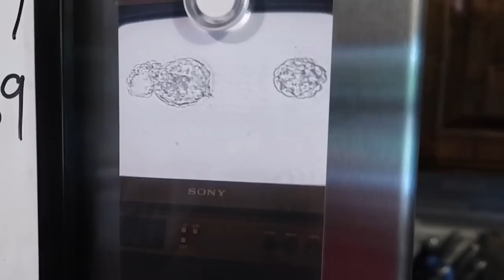We Thawed & Genetically Tested Our Frozen Embryos | IVF Journey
Hey guys, today I'm sharing with you the process of thawing and PGT testing our remaining frozen embryos. This wasn't an easy decision for us to make, but ultimately we are glad we did. We potentially saved ourselves from more heartbreak. And while we are fully aware that IVF transfers can still fail with PGT normal embryos, we want to do everything we can to on our part to help that from happening.
I hope this video is helpful to anyone who may be considering this testing on their frozen embryos.

Info regarding the 3rd embryo
*Monosomy 11, Monosomy 13, Monosomy 15, Trisomy 17 and Trisomy 21 + Mosaic.

Code: itskelsieslife

Code: itskelsieslife20

I’m local to Kansas City but grew up a military brat so travel is in my blood! I married my college sweetheart, Anthony, in 2015. We’re absolutely obsessed with our two fur babies Xander and Willow. (Any other Buffy fans?) Anthony and I knew early on in our relationship that we wanted to have kids as soon as possible. We’ve been fighting the uphill battle of infertility for 5 years now. Here on my channel, you’ll see a lot of videos pertaining to our trying to conceive (TTC) journey.
Though infertility does not define us, it has been a life-altering thing to go through. We find that this taboo topic is something we want to shine a light on by sharing our raw and real emotions through it. A few other things you’ll see on my channel pertain to lifestyle and wellness. Whether that be mental wellness, physical wellness, and beyond. A few other fun facts about me, I love to binge-watch a good show, sipping on some delicious coffee, and I’m probably planning my next vacation.